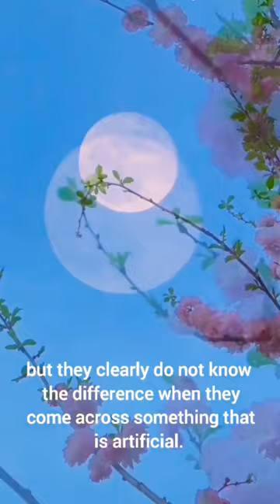Why Do Night Insects Love Your Light?